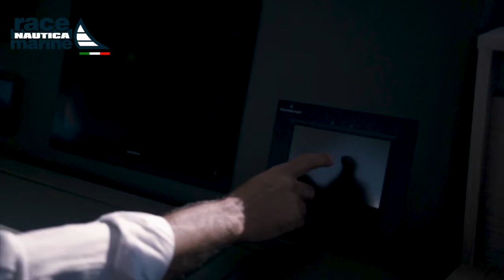Fountaine Pajot Motor Catamaran Power 67- Race Nautica Marine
Benvenuto a bordo del nostro Fountaine Pajot Motor Catamaran Power 67

Race Nautica Marine